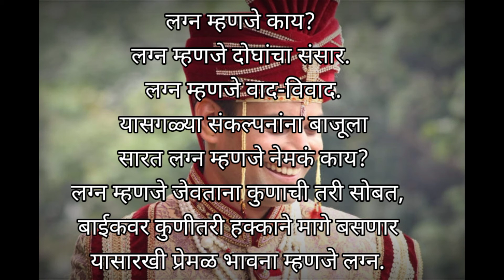top 13 marathi ukhane | पुरुषांसाठी धमाकेदार उखाणे | Ukhane for Men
Top Marathi ukhane
marathi ukhane
navardevache ukhane
best ukhane
romantic ukhane
पुरुषांसाठी धमाकेदार उखाणे
Ukhane for Men
Marathi Ukhane
मराठी उखाणे नवरदेवाचे
Top 13 नवरदेव/ पुरुषांसाठीचे रोमँटिक उखाणे Romantic Marathi Ukhane for Navardev/ Groom / Male / Boys
नवरदेवाचे निवडक उखाणे
 Navardevache Nivdak Ukhane
मराठी बेस्ट उखाणे
 Marathi Ukhane
Ukhane
नवरदेवाचे अस्सल मराठी उखाने
वधुवराचे अस्सल मराठी उखाने
 Marathi Ukhane By Marathi Viral Fever